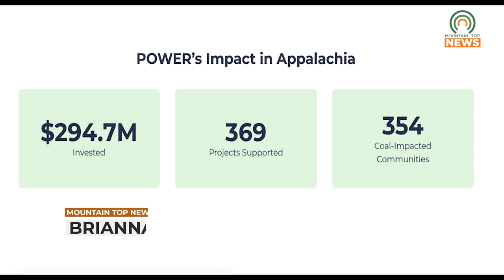SOAR is Hosting a POWER Grant Training Session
With the upcoming opening of the POWER Grant, SOAR and ARC are hosting a virtual training session on how to apply for the grant.